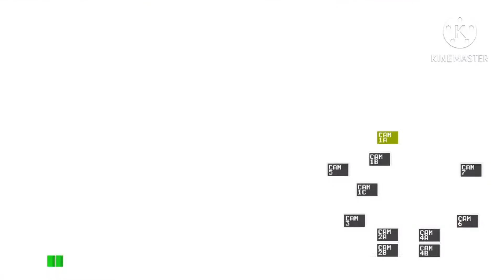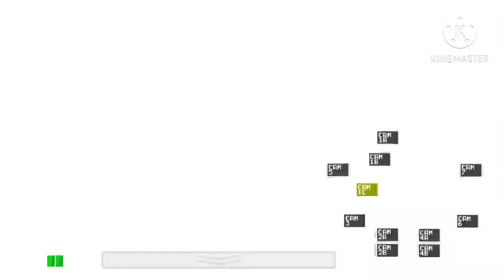6th Night Beaten! Five Nights at Freddy’s - Part 3 (Night 6)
Now we must beat 20/20/20/20 mode! But until then we have to wait, but I do hope everyone’s day is going fantastically, I hope that everyone is doing well and looking after yourself and others! Just overall have a wonderful day I love you guys! 🌹🌹